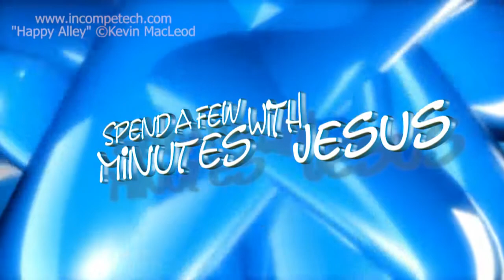Holy Moley Day 3 | #283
"Holy Moly"
The Book of Zephaniah
Week 41 Day 3
The Book of Hezekiah